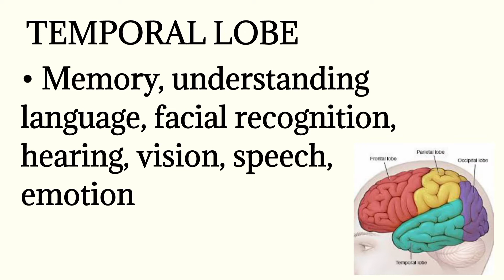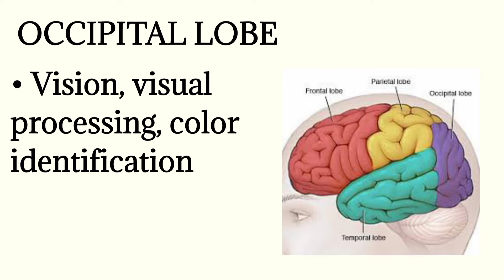Lobes of brain and their functions|human brain|human anatomy